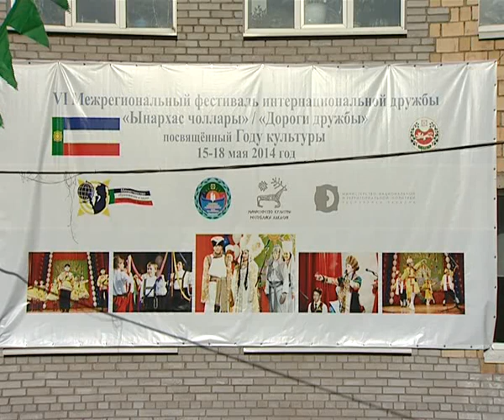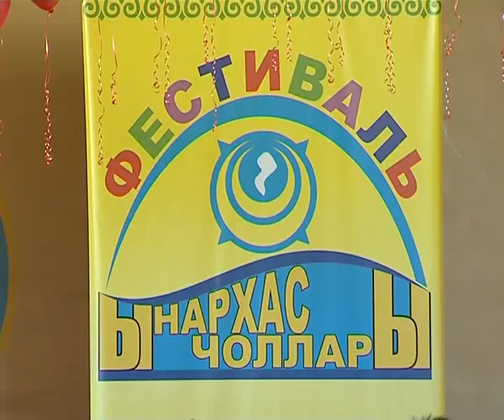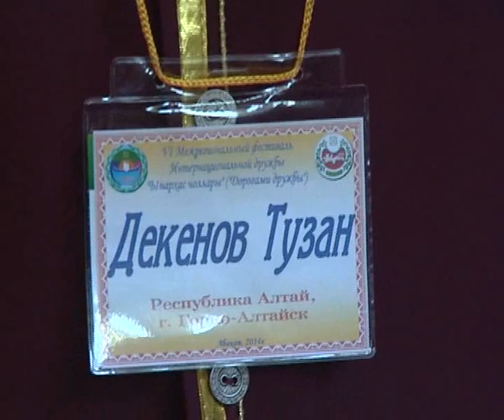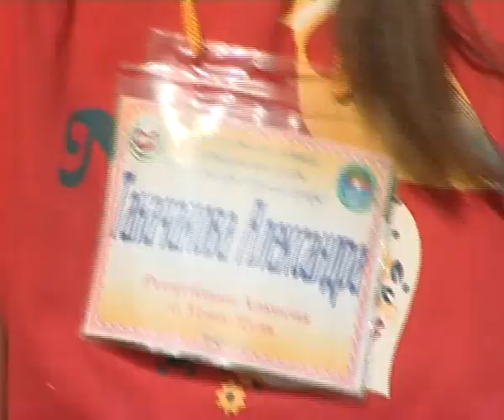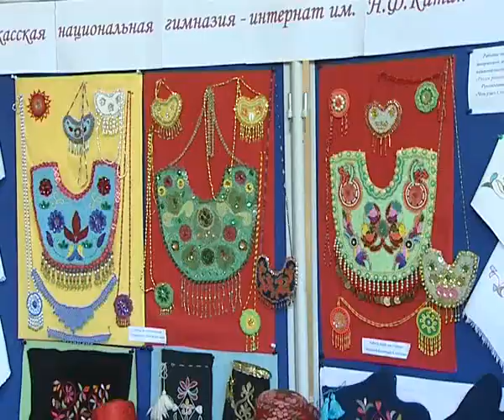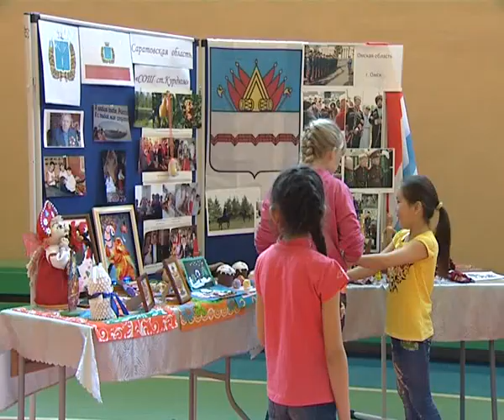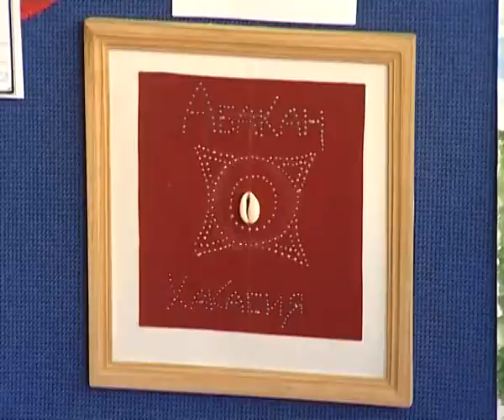ЫНАРХАС 2014 1